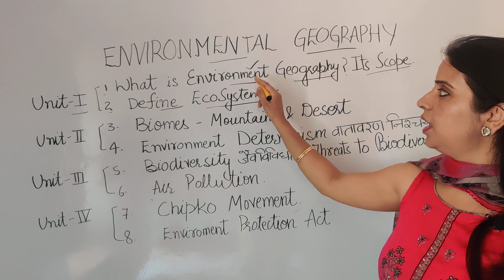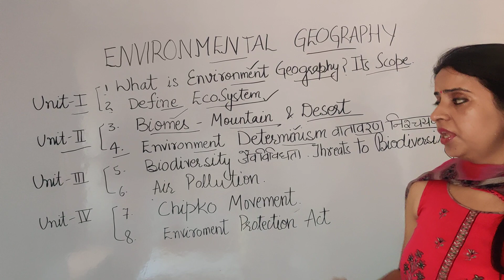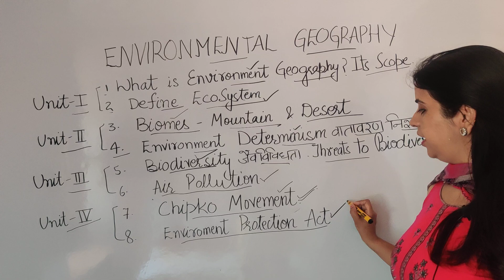|| Environment Geography || Important topics ||B.A. Second year || H.P.U.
In this video we discuss most important topic of environment geography.